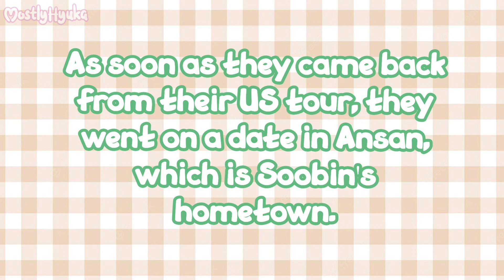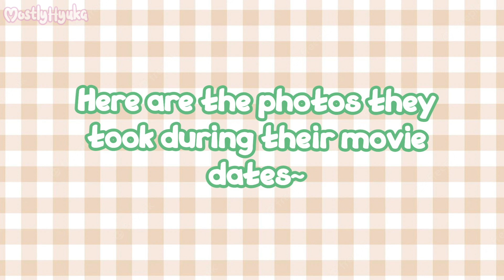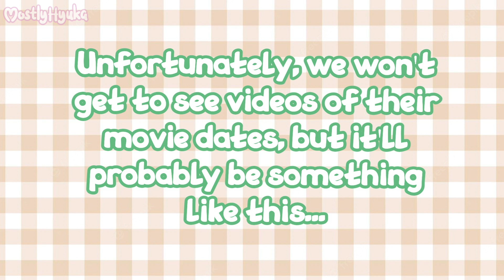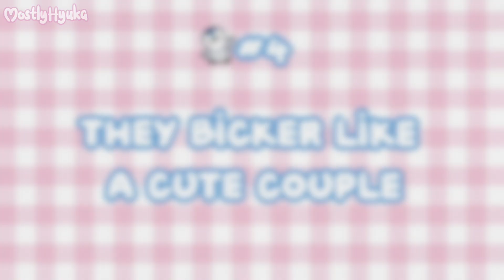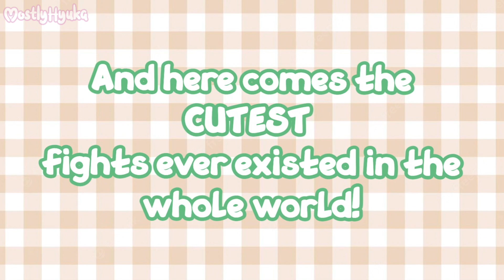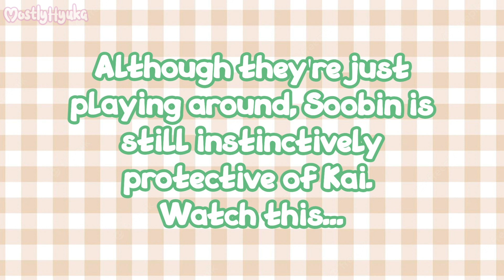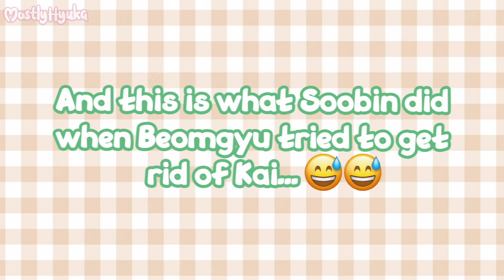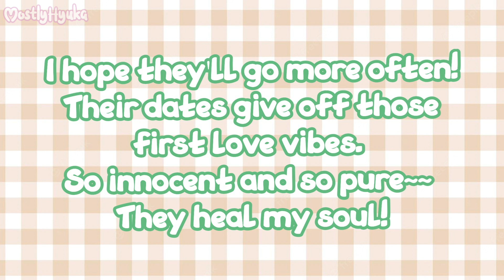Soobin & Hueningkai's DATES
They went on movie dates, Ansan (Soobin's hometown) date and even concert date~~~Their dates are so innocent & pure. They heal my soul~~~